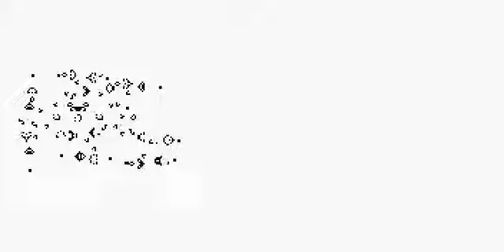Sawtooth 633 (Conway's Game of Life)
A sawtooth pattern ) in Conway's Game of Life evolving through one of its cycles. It will continue to evolve in this way indefinitely, with each cycle taking exponentially longer than the last.